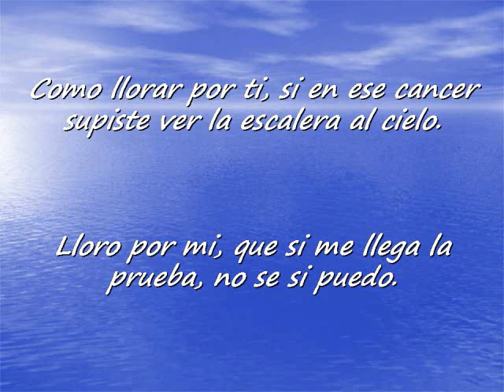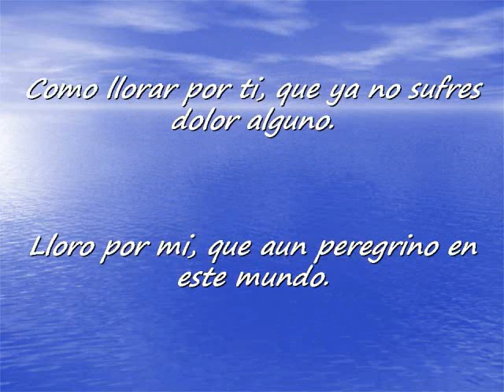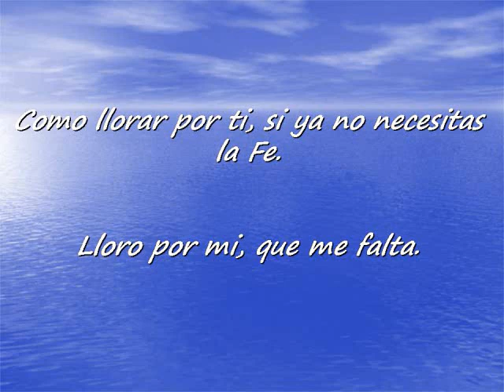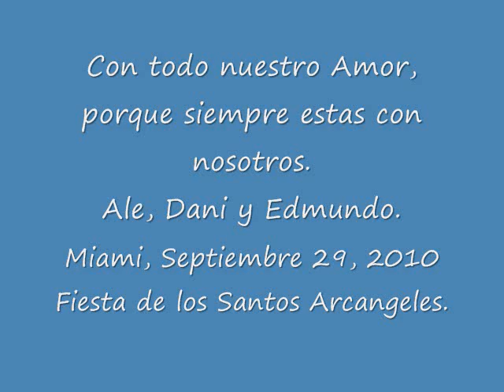No lloro por ti._0001.wmv